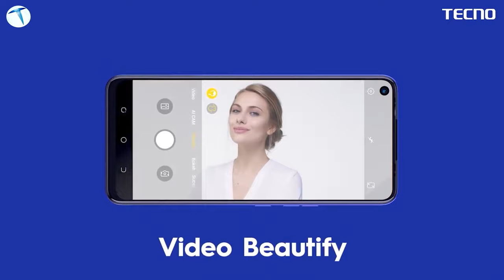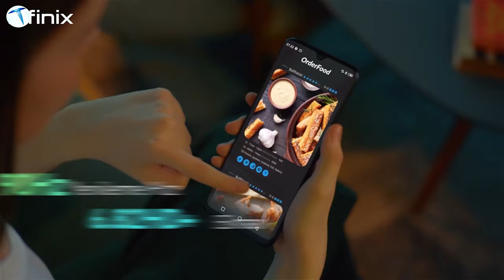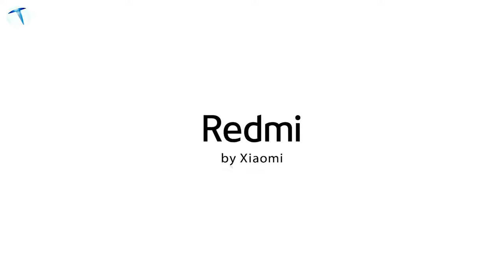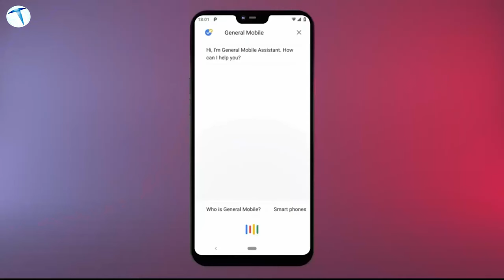3000 TL'ye en iyi 5 güncel cihaz! Bu fırsatı kaçırmayın!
Her sene onlarca yeni telefon piyasaya sürülüyor. Bu telefonların fiyatları bazen bütçemize uymayabiliyor ve daha uygun fiyatlı ürünler tercih etmeye yöneliyoruz. Bu yazımızda sizler için temmuz ayı güncel 3000 TL ve altı kullanabileceğiniz en iyi 5 cihazı seçtik. İşte o cihazlar;

00:00 Giriş
00:34 Tecno Spark 6
02:08 Infinix Hot 10T
04:19 Xiaomi Redmi 9
06:03 General Mobile GM 9 Plus
07:50 Realme C21Y

1- Xiaomi Redmi 9

1-Ekran Boyutu: 6.5 İnç
2-Dahili Depolama: 64 GB.
3-Bellek (RAM): 4 GB.
4-Batarya Kapasitesi: 5020 mAh.
5-Yonga Seti: MediaTek Helio G80
6-Ekran Yenileme Hızı: 60 Hz
7-Arka Kamera: 13 MP
8-Çıkış Tarihi: 2020, Haziran

2-Realme C21Y

1-Ekran Boyutu: 6.5 İnç
2-Dahili Depolama: 64 GB.
3-Bellek (RAM): 4 GB.
4-Batarya Kapasitesi: 5000 mAh.
5-Yonga Seti: Unisoc T610
6-Ekran Yenileme Hızı: 60 Hz
7-Arka Kamera: 13 MP
8-Çıkış Tarihi: 2021, Eylül

3-General Mobile GM 9 Plus

1-Ekran Boyutu: 6.2 İnç
2-Dahili Depolama: 32 GB.
3-Bellek (RAM): 3 GB.
4-Batarya Kapasitesi: 3450 mAh.
5-Yonga Seti: MediaTek Helio P60
6-Ekran Yenileme Hızı: 60 Hz
7-Arka Kamera: 12 MP
8-Çıkış Tarihi: 2019, Şubat

4-Infinix Hot 10T

1-Ekran Boyutu: 6.8İnç
2-Dahili Depolama: 64 GB.
3-Bellek (RAM): 4 GB.
4-Batarya Kapasitesi: 5000 mAh.
5-Yonga Seti: MediaTek Helio G70
6-Ekran Yenileme Hızı: 90 Hz
7-Arka Kamera: 48 MP
8-Çıkış Tarihi: 2021, Mayıs

5-Tecno Spark 6

1-Ekran Boyutu: 6.8 İnç
2-Dahili Depolama: 128 GB.
3-Bellek (RAM): 4 GB.
4-Batarya Kapasitesi: 5000 mAh.
5-Yonga Seti: MediaTek Helio G70
6-Ekran Yenileme Hızı: 60 Hz
7-Arka Kamera: 13 MP
8-Çıkış Tarihi: 2020, Eylül

Bu telefonları kullanır mısınız?